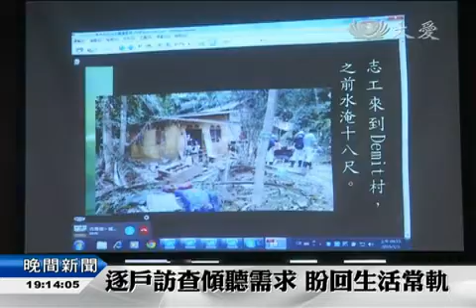【人文】持續勘災發放 台馬連線掌握災況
馬來西亞水患，慈濟人持續投入災區勘災發放，也陸續展開以工代賑，帶動受災鄉親清掃家園。證嚴上人透過視訊連線，關心賑災進度。

馬來西亞東海岸水患，慈濟人一一深入重災區。彭亨州立卑村，災後泥濘不堪，居民剛從疏散中心返家，志工展開逐戶訪查，了解需求。

慈濟志工 蘇祈逢：「慈善團體我們是唯一到各家去做關懷的工作，其實他們現在最缺乏的是，希望可以早日，可以添購這些家具用品，希望可以早日恢復他們一般的日常生活。」

志工在路通之後，來到重災區瓜拉吉勞勘查，災情嚴重。預計4號，在淡馬魯和瓜拉吉勞，將配合大型機具，帶動以工代賑清掃。

慈濟志工 劉濟雨：「我們希望明天一天動員更多的人，人數動員更多，希望把這個清掃災區，到明天下午五點之前，把它整理完，希望用這個方式解決大家的方便性 。」

證嚴上人持續透過視訊連線，關心救災進度，也希望能號召更多人付出。

證嚴上人開示：「當地的企業家，平常不是有很多人嗎？希望他們也投入，多見苦知福，多多去了解，災難之苦，希望他們也多投入。」

串連起誠與情，一起為受災鄉親盡一份心力，早日恢復家園容貌。

江杏幸 鄧明怡 花蓮報導(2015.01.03)